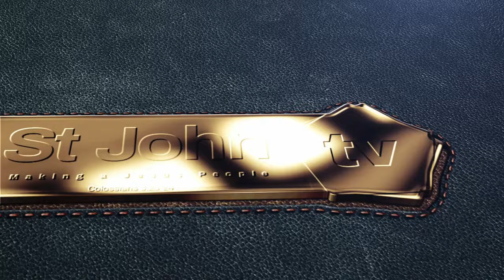P.E.S.G Baba Mariga, in Midlands Province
The Permanent Executive Secretary General Baba Mariga shares a word on the gathering of Youths held In MIdlands Province